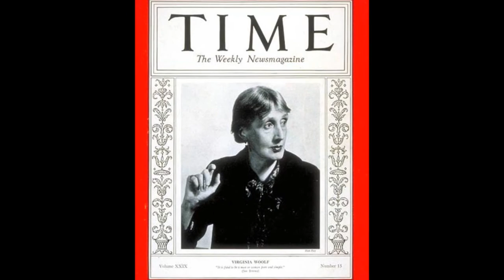Virginia Woolf (Augusto Mariante)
Short photo essay on Virginia Woolf and her folks including Bloomsbury group members.